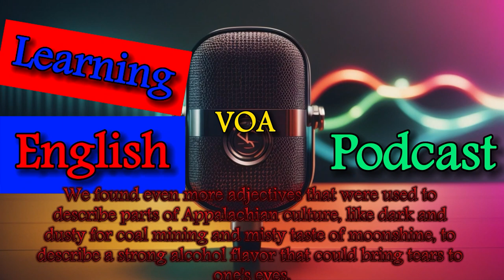VOA Learning English Podcast | 2024/1/5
On today’s podcast, the latest on an airplane accident in Tokyo involving a passenger airplane made of composite materials; a teenager defeats a famous, old video game; then, the grammar of a popular song followed by a discussion about ‘personification.’